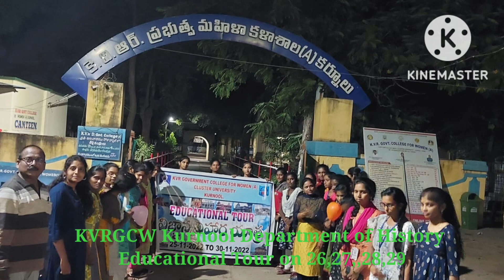28 November 2022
KVRGCW Kurnool Department of History Educational Tour to Humpi 26.11.22